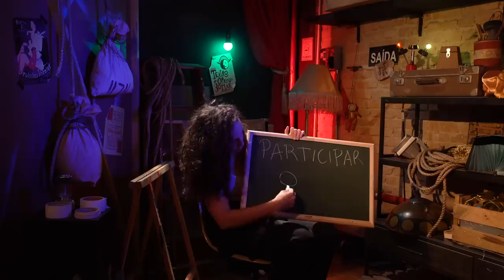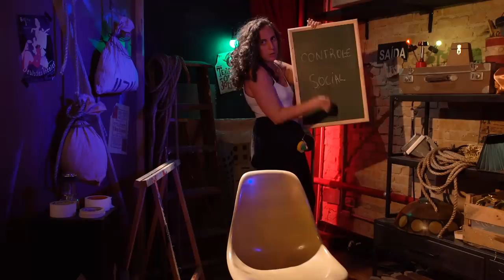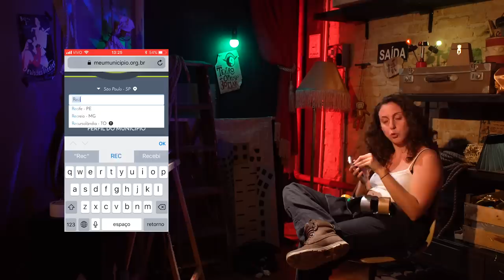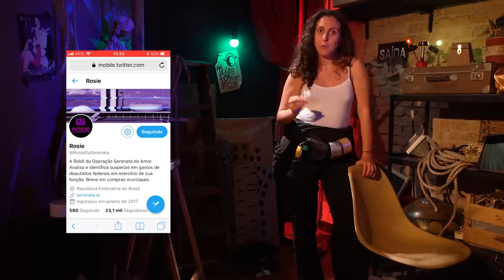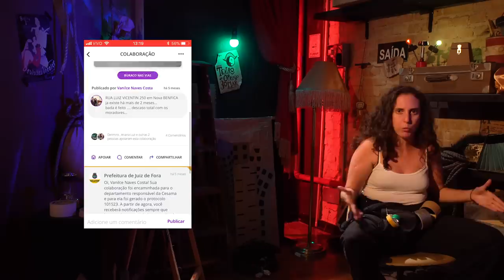#3 | COMO FAZ PRA PARTICIPAR DISSO AÍ?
Esse vídeo é pra te mostrar que existem muitas formas de participar da política, para muito além das eleições. O controle social também pode ser chamado de Gestão Participativa, que é um outro termo até mais exato pra falar da participação popular nos governos e mandatos de todos os poderes do nosso país. Essas são algumas das ferramentas que a gente pesquisou, mas existem muitas outras!! Por exemplo:

- LAI: Lei de Acesso a Informação

"A Lei nº 12.527/2011 regulamenta o direito constitucional de acesso às informações públicas. Essa norma entrou em vigor em 16 de maio de 2012 e criou mecanismos que possibilitam, a qualquer pessoa, física ou jurídica, sem necessidade de apresentar motivo, o recebimento de informações públicas dos órgãos e entidades.

A Lei vale para os três Poderes da União, Estados, Distrito Federal e Municípios, inclusive aos Tribunais de Conta e Ministério Público. Entidades privadas sem fins lucrativos também são obrigadas a dar publicidade a informações referentes ao recebimento e à destinação dos recursos públicos por elas recebidos."

- Projeto de Lei de Iniciativa Popular

"De acordo com a Constituição Federal, a sociedade pode apresentar um projeto de lei à Câmara dos Deputados desde que a proposta seja assinada por um número mínimo de cidadãos distribuídos por pelo menos cinco Estados brasileiros:

“A iniciativa popular pode ser exercida pela apresentação à Câmara dos Deputados de projeto de lei subscrito por, no mínimo, um por cento do eleitorado nacional, distribuído pelo menos por cinco Estados, com não menos de três décimos por cento dos eleitores de cada um deles” (art. 61, § 2º, CF)."

FICHA TÉCNICA

Roteiro: Jout Jout e Lígia Stocche Barbosa
Fotografia e câmera: Liz Tibau
Direção de produção: Liz Tibau
Pesquisa: Lígia Stocche Barbosa e Ana Carolina Evangelista
Som direto: Letícia Yabá
Direção de arte e cenografia: Luana Castilho
Contrarregra: Maria Leite Fontes
Assistente de arte: Thaina Castilho
Dedoches: Carol Secco @patasdepano
Edição e montagem: Ricardo Moura
Agradecimentos: Beatriz Nascimento, Wally Felicio, Lam Matos, Cecília Pompeia, Jessica Godoy, Marcell Carrasco, Luiza Guimarães, Talíria Petrone, Marcell Carrasco, Ana Navarrete, Luiza Jardim.
Maquiagem: Não teve
Figurino: Acervo pessoal
Hair stylist: Jout Jout
Trilha Sonora: Blue Dot Sessions – Waltz Opus Posthume